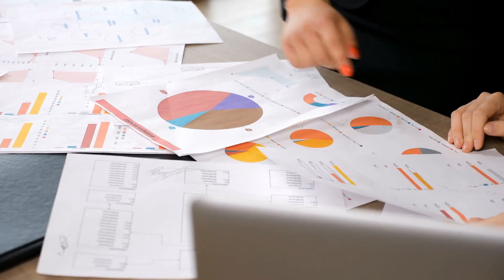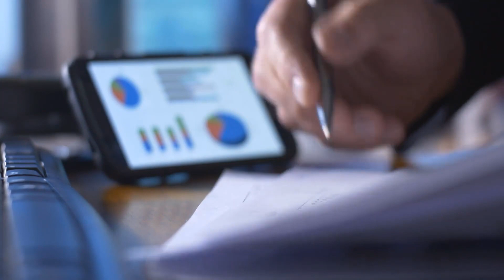What do Audit Firms do